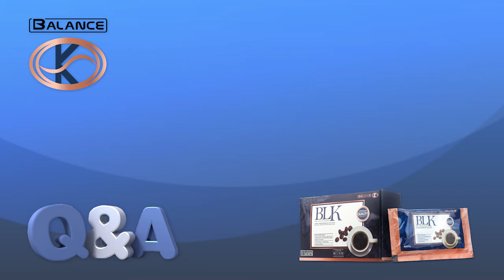เป็นโรคเลือดจางหรือธาลัสซีเมียสามารถทาน Balance K (Keto) ได้ไหม